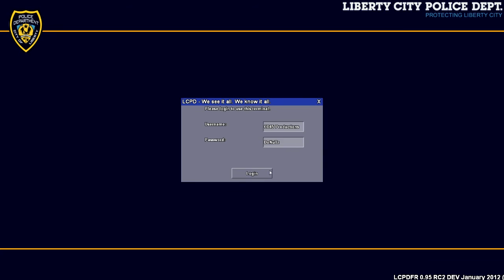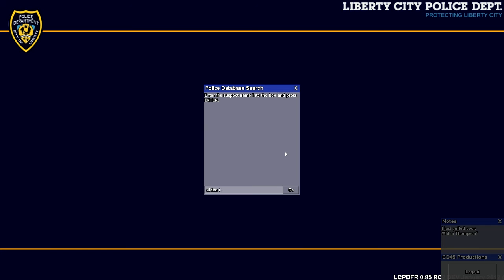LCPD:FR - LCPD:FR Commentary | Episode 39 - I need a schedule :/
FLVS Sucks guys :(

MUSIC
Author: add_on_music_group